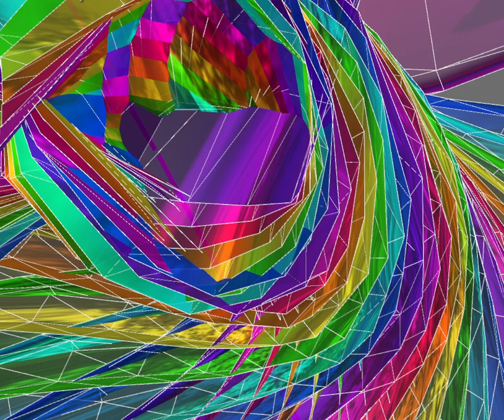zz OUTTAKES Archived mixed stuff 2024 01 22 09 46 13